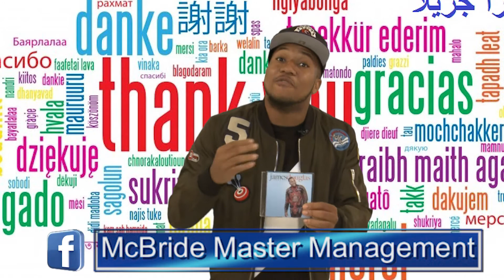James Douglas' Release Date of 'THANK YOU" Giveaway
James Douglas Presents "Thank You" featuring JCKSN Avenue.